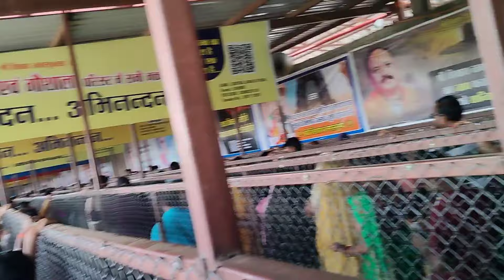🙏sihore vale baba 🥰सीहोर वाले बाबा vlog sihore bhopal vlogsvideo#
sihore bhopal maruti sahu 777